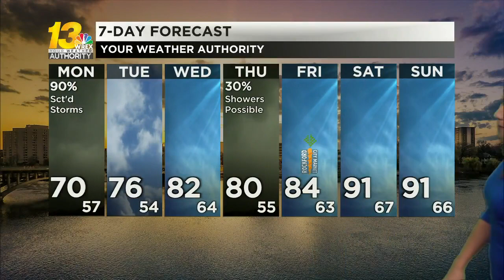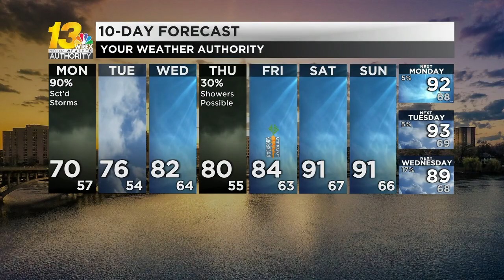Heavy rain and severe storms possible Monday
Showers will stick around through most of the day